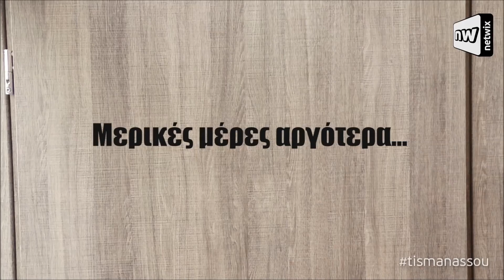Της μάνας σου η τρέλα επ. 4: Οι πρώτες δουλειές.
Στο τέταρτο επεισόδιο της σειράς «Της μάνας σου η τρέλα» με πρωταγωνιστές τον Κώστα Μαλιάτση Σάλα ως μάνα, και τον Αλέξανδρο Μαλιάτση Σάλα ως γιο βλέπουμε την επαγγελματική πορεία του Αλέξανδρου από –αντικειμενικά- μικρή ηλικία μέχρι σήμερα, και την καταλυτική επίδραση που είχε η μητέρα του σ’ αυτή. Κι όταν λέμε καταλυτική –όπως θα διαπιστώσεις και μόνος σου- δεν υπερβάλλουμε.